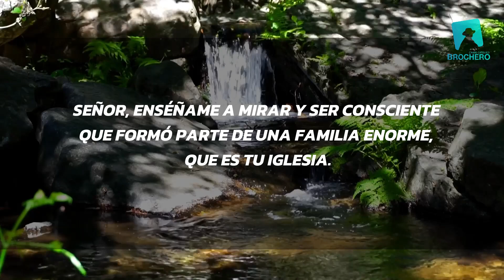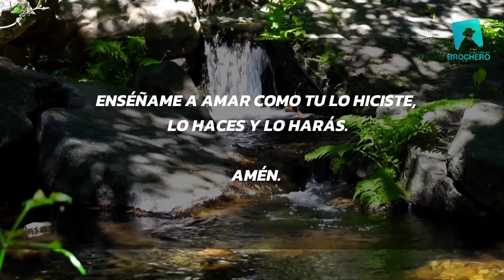Oración al Espíritu Santo del día espiritusanto brocherocontenidos (Voz, Texto, Música e Imágenes)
Invocar al Espíritu Santo nos permite ser valiente ante la adversidad:
Ven, Espíritu Santo, ven en el maravilloso y poderoso nombre de Jesús.
Señor, enséñame a mirar y ser consciente que formo parte de una familia enorme, que es tu Iglesia.
Te rindo todas las mentiras de soledades, egoísmo, y prejuicios.
Todo pensamiento que me llevaba a actuar lejos de ellos, sin pedirles consejos, caen bajo tu poderoso nombre.
Todo pensamiento de autosuficiencia, y de relación sólo contigo, y que no implica a mi hermano, caen.
Enséñame a soltar perdón, si lo tengo que hacer.
Ayúdame a ser empática/o, con la realidad del otro.
Enséñame a amar como tu lo hiciste, lo haces y lo harás.
Amén.